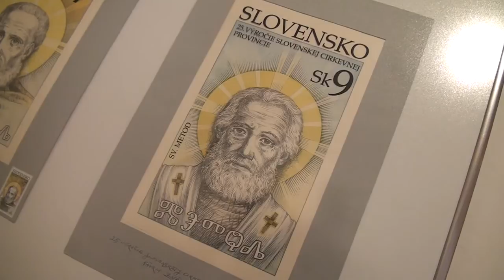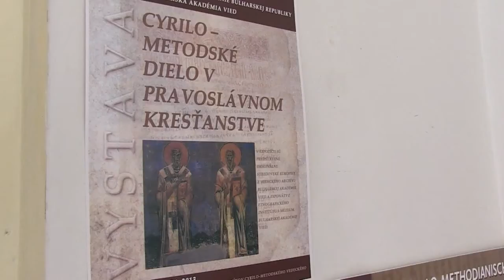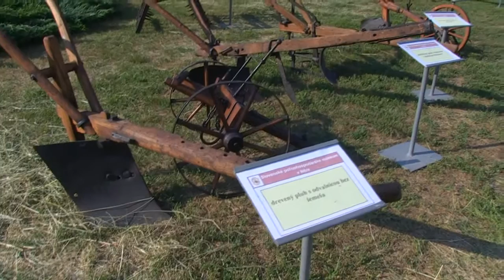Oslavy 1150. výročia príchodu sv. Cyrila a Metoda na Veľkú Moravu v Nitre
Stručný prehľad udalostí počas celonárodných osláv 1150. výročia príchodu sv. Cyrila a Metoda na Veľkú Moravu v Nitre